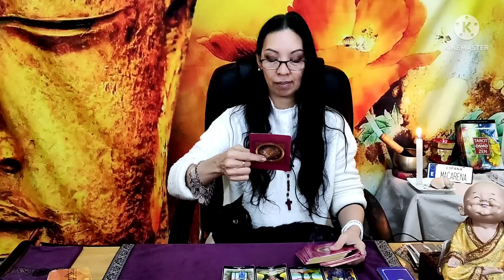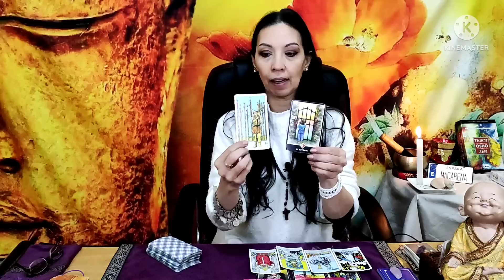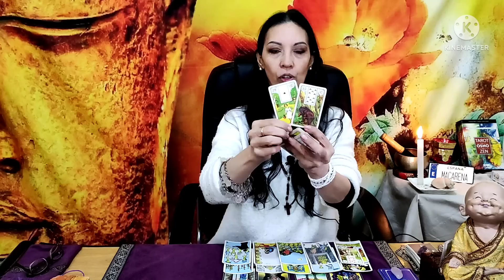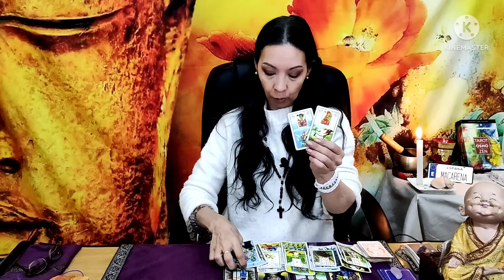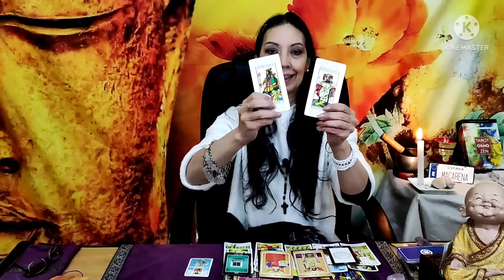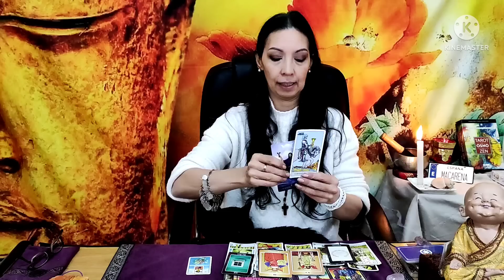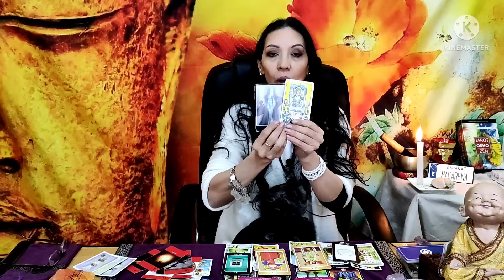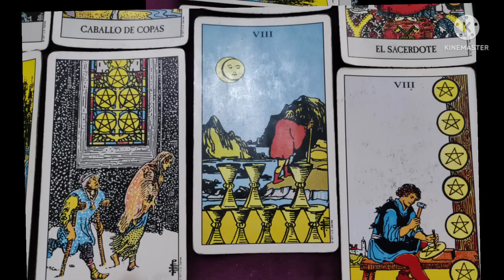💪ARIES, VIENE UN HURACÁN A TU VIDA! ESTO ESTALLA, Y MIRA LO QUE PASA. HOROSCOPO TAROT AMOR DESTINO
SI TU PROBLEMA TIENE QUE VER CON LA MEDIUMNNIDAD, ME HABLAS POR INSTAGRAM QUE TE ORIENTO.

 TE CUENTO UN POCO DE MI.
Yo nací despierta, o sea médium y desde muy pequeña fui muy diferente, prefería jugar sola con "mis amigos imaginarios" encerrada en mi habitación, tenía sueños y visiones de mi vida pasada, podía ver seres que ya no estaban en este mundo. La sociedad me confundió desde muy chica dado que, al parecer, era la única que podía sentir o ver lo que otros no, y ante las críticas y humillaciones, me escondí en el más profundo silencio. Dado que, a los 12 años cuando tuve mi primer viaje astral entendí que debía callar. A los 20 llegué al psiquiatra y cuando les conté todo lo que veía, y que no entendía por qué me pasaba, me medicaron con antipsicóticos y antidepresivos. Durante mucho tiempo mi vibración bajó y viví con ansiedad y depresión por años. He vivido en soledad, aun rodeada de personas y sin sentirme parte de este mundo. Con el transcurso de los años otra vez volvieron mis visiones de vidas pasadas y sueños premonitorios, y volví a cuestionarme, pero esta vez no me quedé tranquila hasta no encontrar la razón de lo que me pasaba. Logré entender la vida en un largo proceso de estudio y experiencias de más de 30 años, descubrí con mis propios "ojos" que los humanos VIVOS no son los únicos habitantes de este universo, descubrí que era clarividente y médium de incorporación. Que todo lo que veía no eran locuras, sino que tengo conexión con mis ancestros y que debía formar un equipo de trabajo con ellos. Les cuento que tengo mediumnidad ostensiva, que es la que incorpora un espíritu en su cuerpo, se acopla a mis chacras y trabajamos en conjunto. Tengo un equipo hermoso de espíritus a mi lado y los amo. Por terca, demoré mucho para entenderlo, así que me siento en deuda con ellos y por eso ahora trabajo tiempo completo al servicio de la espiritualidad. Me acompaña una gitana llamada Clara del Oriente que es la que me ayuda con el tarot, sin ella, solo veo figuritas coloridas encima de la mesa. Luego, tengo a mis guardianes. Ellos me defienden, así que ojito con meterse conmigo. Jajajaja! … ufff… Es broma. Soy de risa fácil. Bueno, sigamos con la seriedad, luego está Miguel, es hindú y trabaja en la sanidad, luego, mi abuelita María Joaquina, mi eré niño, la sirena… en fin… Bastantes. Suena loco, pues sí, suena loquísimo. Pero esa es la realidad. ¿Cómo llegué a saber todo esto? Largo desierto. Estuve en muchas las religiones buscando respuestas. Y les agradezco lo que cada una me ha enseñado. Pero, mi lugar hoy es la Umbanda, una religión de Brasil. Ahí es donde aprendí realmente lo que es trabajar cara a cara con la espiritualidad. Y todo cambió. También soy escritora y viajera por el mundo sola. Tratan temas como la reencarnación, las vidas pasadas, la pluralidad de mundos, los misterios del universo, el mundo de los muertos, el destino y sus caminos, los psíquicos, los médiums, los brujos o los prejuicios sociales y religiosos. Bueno, creo que ya escribí todas las palabras que me dejaba hacerlo la plataforma de YouTube. Un fuerte abrazo a tu alma. Espero ser de ayuda. Gracias.